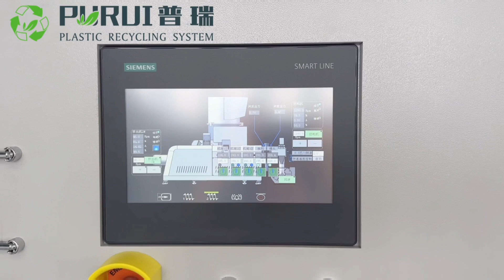PURUI Air Cooling Die Cutting Two Stage Plastic Pelletizing Machine with Capacity Leas than 100kg/h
Welcome to JIANGSU PURUI Machinery!

Researching and developing of Plastic Granulating Machine and Plastic Washing Line for 30 years.

Ms. Laura